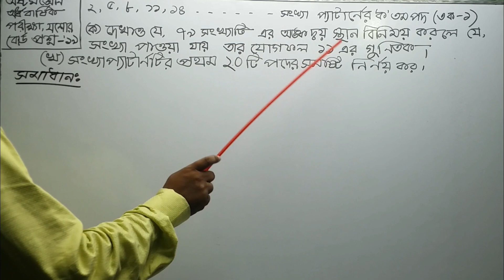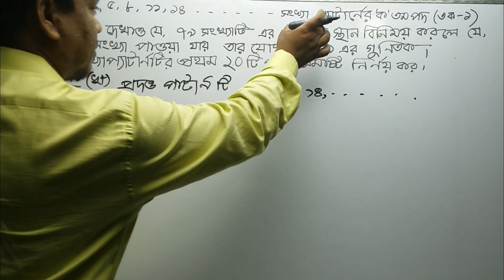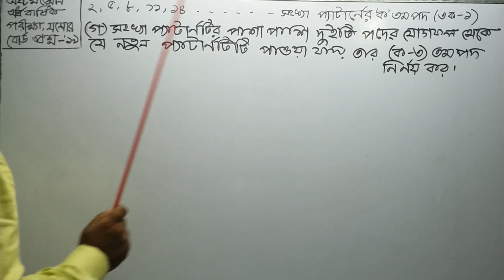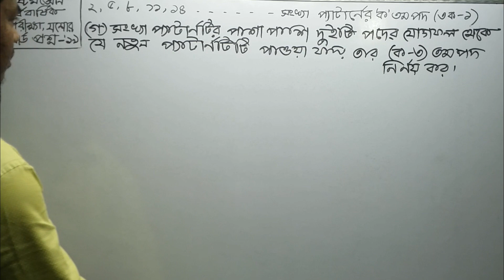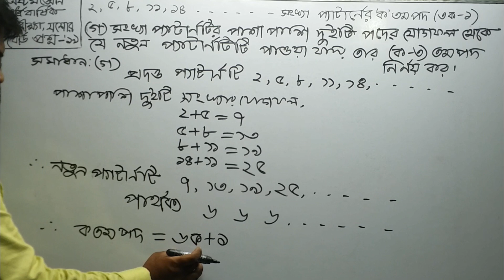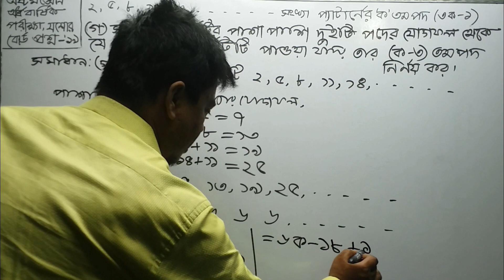JSC Half Yearly Exam Jessore Board Question Solved Question no-1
Geometry video